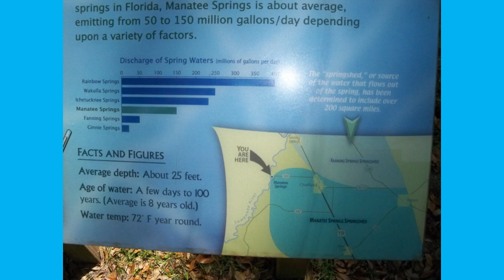Manatee Springs camping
Manatee Springs, Florida,  This trip was in April 2010. Nice place. We had fun.